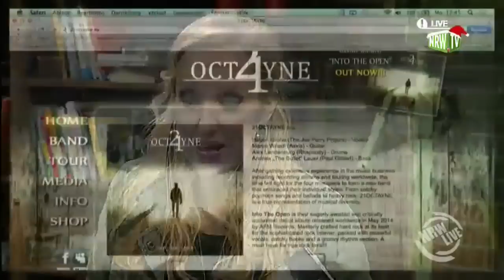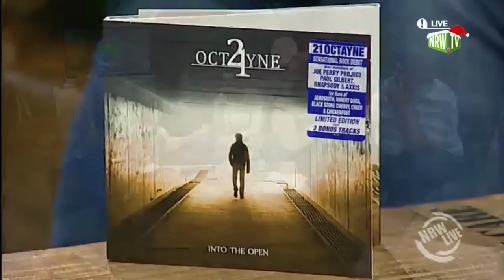21 Octayne bei NRW Live Teil 2